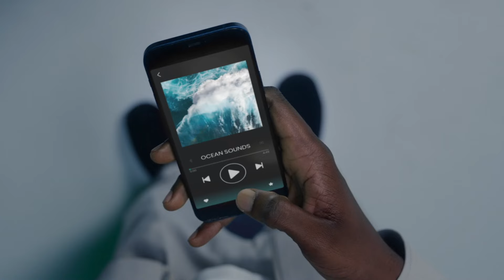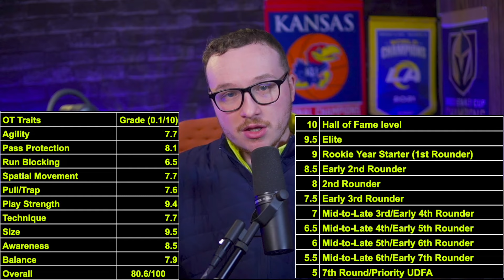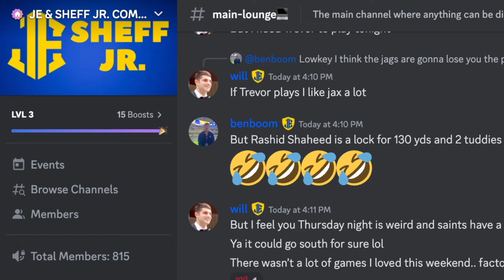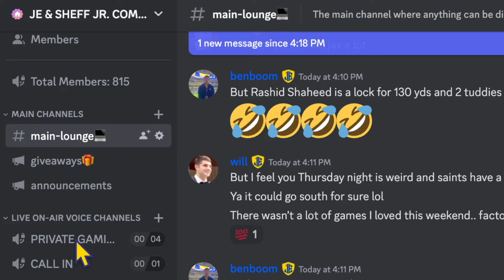Should the Rams DRAFT Houston OT Patrick Paul?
It's draft season! Here's the first of many profiles starting with 23-year-old offensive tackle out of Houston, Patrick Paul. In these videos I will break down the player, explain my grade, grading process, evaluations, show some tape clips and decide if he makes sense or not for the Rams to draft.